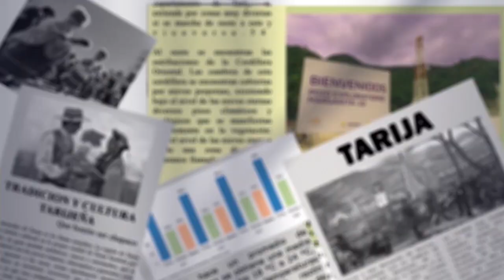En Silla de Ruedas vuelve el Alcalde de Tarija, a sus Actividades después de Semana de Teletrabajo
Hoy el alcalde de Tarija, Johnny Torres volvió al ambiente de la alcaldía a retomar sus actividades diarias casi con normalidad, casi porque trabajará en horario continuo y luego se retirará a su casa.
Aunque Torres dijo que estuvo trabajando en su casa a través teleconferencias y reuniones con sus secretarios, ahora volverá a sus labores en la sala de prensa que fue adaptada hacer de ofician del alcalde en planta baja.